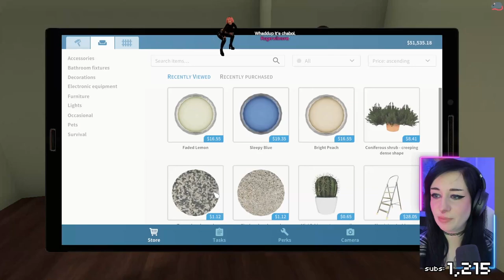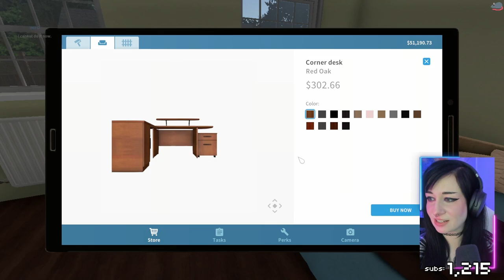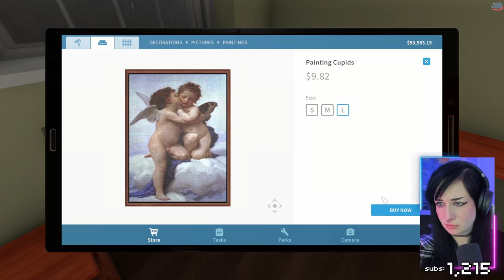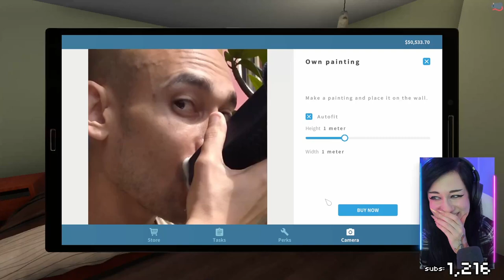Discovering custom photos - House Flipper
Why use the default options when you can make a meme house?

💬 Socials

👕 Merch